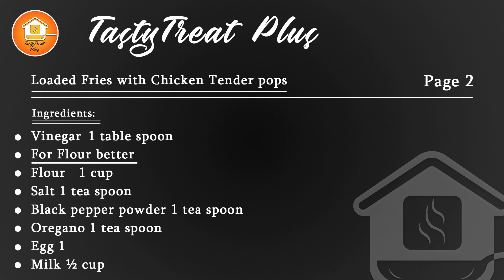Loaded Fries with Chicken Tender pops | Tasty Treat Plus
Recipe:

Take ½ kg chicken
Add 1 table spoon Ginger Garlic Paste
1 tea spoon salt
1 tea spoon red chili powder
1 tea spoon black pepper
2 table spoon soya sauce
1 tea spoon vinegar
Take another bowl add 1 cup Flour
1 tea spoon salt
1 tea spoon black pepper
1 tea spoon oregano
1 egg
½ cup milk to make a smooth mixture
In the end add ½ tea spoon baking powder
Take 1 cup flour in bowl
First dip chicken cubes in flour better then add in dry flour.
Now put the chicken in oil and fry it.
Boil the water. Add 1 tea spoon salt and turn off the flame
Blanch potatoes for 10 minutes
After that dry them for 10 minutes
Oil for frying. Add potatoes fry on medium flame for 5-6 minutes.
Rest the fries for 10 minutes
Fry again for 3 minutes.
Add 2 table spoon butter in sauce pan
3 table spoon flour
2 cup milk
1 tea spoon salt
1 tea spoon Red chili flakes

Cover Topic:

loaded fries
loaded fries recipe
chicken loaded fries
steak loaded fries
cheese loaded fries
topped fries
zinger chicken
french fries recipe
homemade crispy fries
kfc chicken
french fries
steak topped fries
cheese topped fries
recipes of the world
cook with
easy french fries
keema fries
spicy french fries
cheese sauce
cheesy chips
cheesy fries
zinger fries
how to make crispy french fries
zinger french fries
tasty treat plus
tasty treat recipes